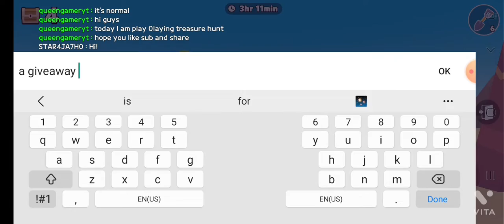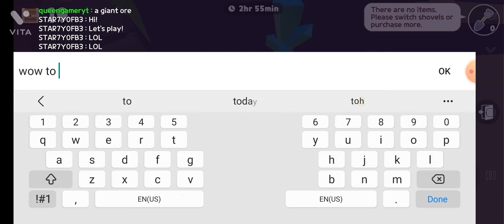After getting small treasure and after getting bug treasure in play together//see description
a giveaway but it's for 50 sub so get it fast I hope you like news now fast get me 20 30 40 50 then surprise